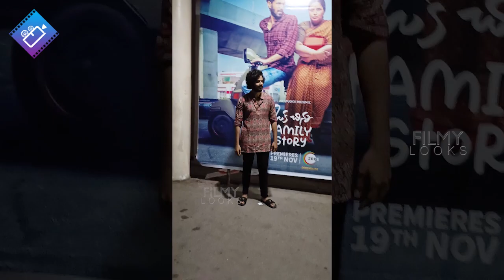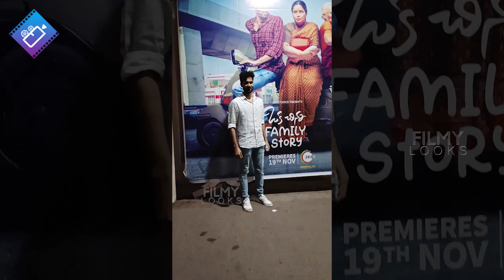Niharika Konidela And Her Husband Chaitanya At Oka Chinna Family Story Premier Show | Nagababu | FL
NiharikaKonidela And Her Husband Chaitanya At Oka Chinna Family Story Premier Show | Nagababu | Sushmita Konidela | GetupSrinu | Filmylooks